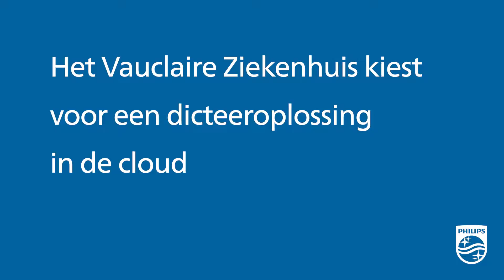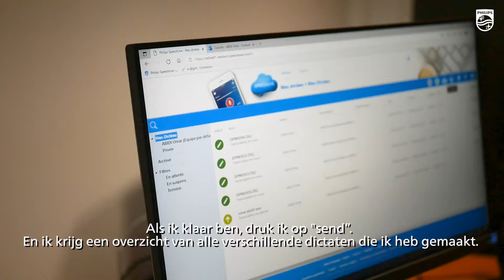Het Vauclaire Ziekenhuis kiest voor een dicteeroplossing in de cloud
Het Vauclaire Ziekenhuis in Frankrijk maakt gebruik van de SpeechLive oplossing om tijd voor dokters en het secretariaat te winnen. Voor meer informatie, ga naar